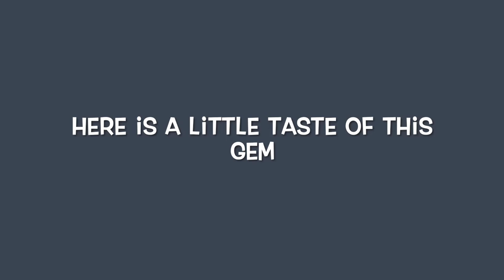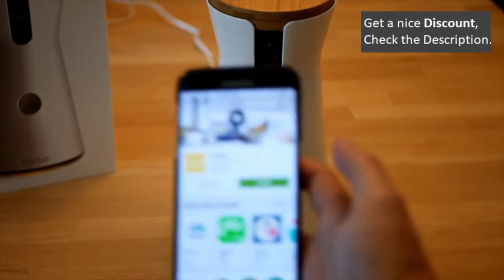🐕 🤔 Having a new dog at home - The first 2 weeks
☀️ Hi again guys. So once again I didn't get to upload based on my schedule but hey better late than never. This video was actually supposed to go up before my video "First Dog - What should I get first" however that video was was easier to edit at the time so it was uploaded first. However i had fun editing this one as well and seeing past clips of Kuzco from when we first got him. By the time I'm uploading this video I've had Kuzco for 6 months and they have all been amazing and fun months I've had. He's definitely made my life so much better. I'm so happy to have him be part of my life and to be able to fill him with love and attention.

If any of you guys are on the fence about getting a dog I definitely encourage you guys to adopt. Go to shelters or if you know of anyone who doesn't want their pet anymore ask them to see if you can adopt them. Just don't forget that the moment you bring a pet into your home you will forever be responsible for them. You must ensure you do everything you can so that they live a happy life no matter what. You have to take time to train them, love them and care for them with a patient and loving approach. Anyways guys I really hope you enjoy this video

🏠☀️ TOPICS
1. How we got Kuzco
2. Things we considered before getting Kuzco
3. Why we named him kuzco
4. What's helped us to train him
5. Problems we've been having with Kuzco

╰ Calming pills for pets

🐕 KUZCO FUN FACTS
╰ He's the best boy all around
╰ He's beautifully black as you can see in the video but he has a bit of white in his tail
╰ His favorite past time is to get petted, have snacks and go on long walks
╰ I got him 6 months ago from a friends friend family member
╰ He turned 1 year old 3 months ago in Feb
╰ His name was inspired by Cusco a city in Peru and of course the "Emperor's New Groove"
╰ He currently knows 6 tricks(sit, paw, rollover, lie down, go up, turn around)

🎵 MUSIC